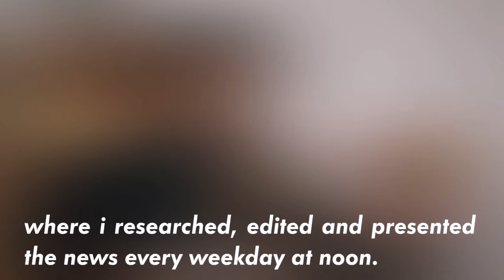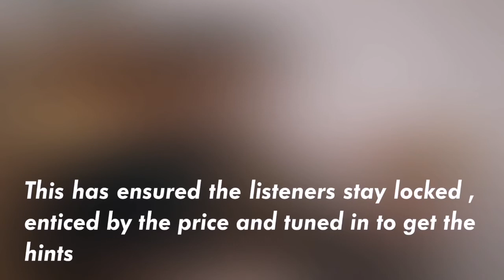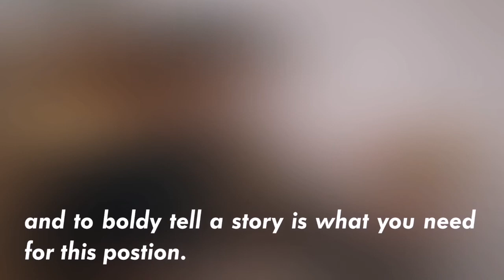HOW TO : Land that job! | Tips on how to answer the interview question ; TELL ME ABOUT YOURSELF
There's a question that's sure to be asked in almost every job interview. Tell me/tell us about yourself. As we're now getting into our new normal, those who may have unfortunately lost their jobs will start applying and being called to interview for new ones. Here's how to answer that question perfectly and seal the deal 😉
If you've enjoyed this video show some love by hitting the like button, sharing it with those you think will equally enjoy it and subscribe and turn on the notification bell to receive updates every time I post a new video... subscription is totally free of charge ✨
Shot and edited by Enoc